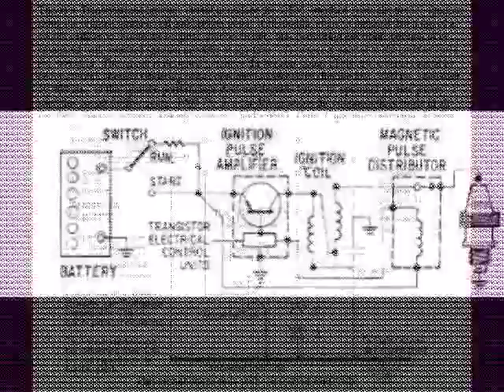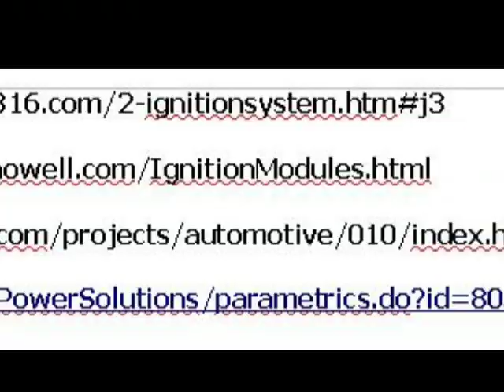HIGH ENERGY IGNITION CIRCUITS AND COMPONENTS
These devices are designed  to produce a well controlled output from a power Darlington output
transistor.found in many automobiles high power transistors by the millions in junkyards everywhere

HERES SOME HELPFUL INFORMATION